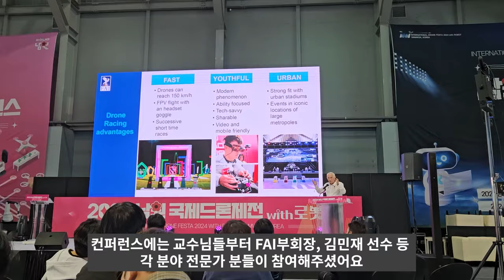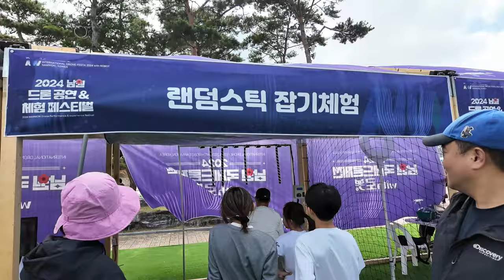2024 남원국제드론제전 다녀왔어요!!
2024 10/3~10/6까지 열리는 남원국제드론제전에 다녀왔습니다!
컨퍼런스 참여차 다녀왔는데
드론산업에 종사하는 많은 전문가분들도 만나뵙고 아주 뜻깊은 자리였어요!!

컴퍼런스 뿐만아니라 국제 레이싱대회, 로봇대회, 드론축구대회 등 다양한 대회도 열리는 아주 큰 행사더라구요. 드론을 좋아하는 분들은 다녀오시면 좋을 것 같습니다 !